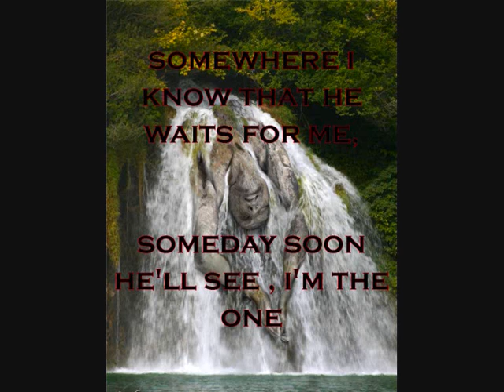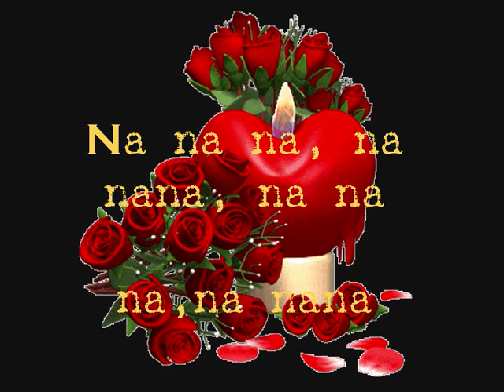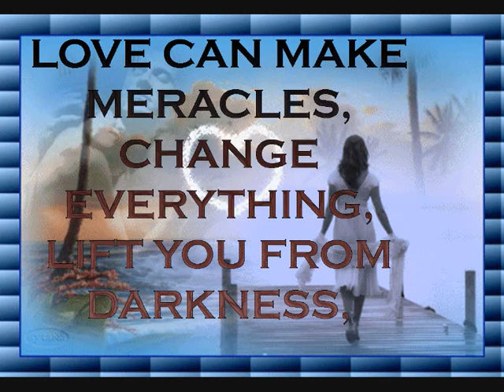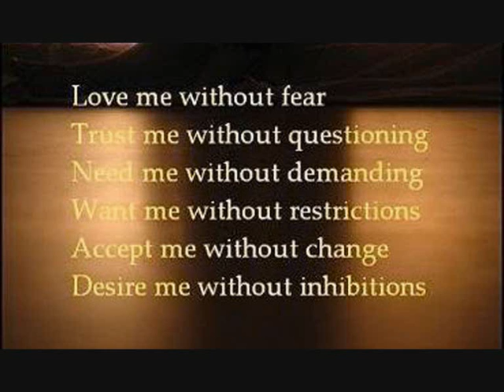I STILL BELIEVE WITH LYRICS.wmv